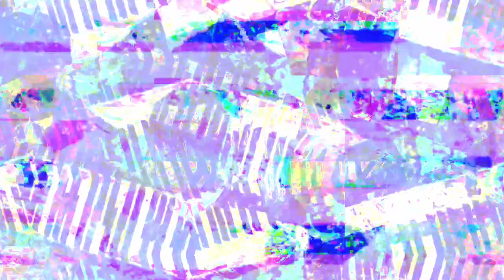[EPILEPSY WARNING] Movie 23 03 01 10h16m10s